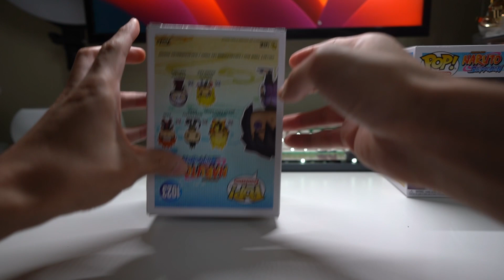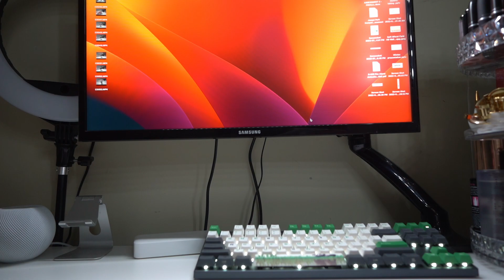Unboxing Sasuke Uchiha うちはサスケ GITD CHASE (Rinnegan) | Naruto Shippuden @OriginalFunko Pop 1023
Unboxing Sasuke Uchiha うちはサスケ GITD CHASE (Rinnegan)

Timestamps
0:00 Box
0:23 Unboxing
1:15 360 standing
1:39 360 two hands
2:03 Close ups
2:48 GITD